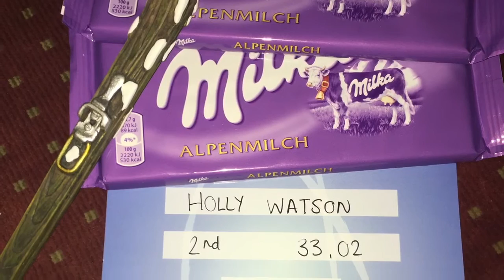Austria skiing trip with school 2016♡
I went to Austria skiing with school at Easter March~April , it was on of the best experiences of my life !! I could film on the slopes but I hope you liked what I could capture x🎿⛷❤️

HOLLY ♡